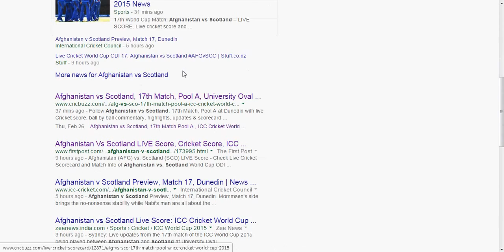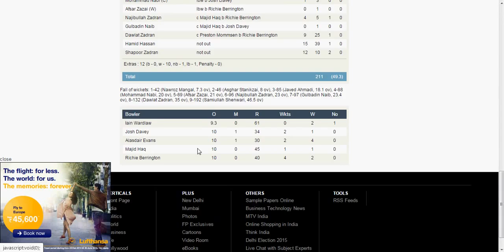Afghanistan Vs. Scotland Match 17 ICC World Cup 2015 : Afghanistan Won by 1 Wicket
Check out Afghanistan Vs. Scotland Match 17 ICC World Cup 2015 : Afghanistan Won by 1 Wicket Highlight FEB 26. Live cricket score and ball-by-ball commentary